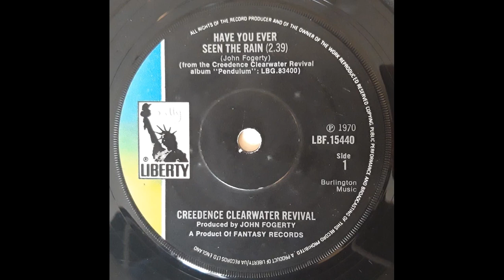CREEDENCE CLEARWATER REVIVAL - HAVE YOU EVER SEEN THE RAIN - 1970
Canção escrita por John Fogerty e lançada em 1970 pela banda americana Creedence Clearwater Revival, do álbum Pendulum.

Teremos vídeos semanais só com as músicas selecionadas que marcaram gerações.